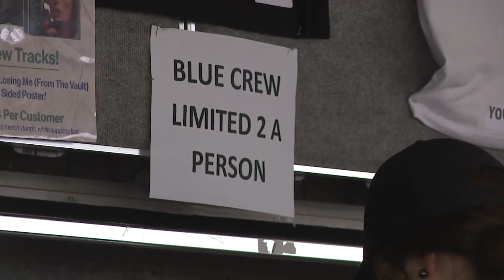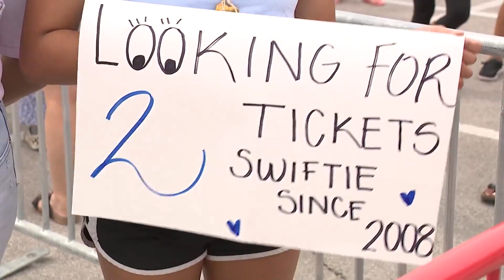Taylor Swift fans line up hours in advance to snag 'Eras Tour' merch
Some Taylor Swift fans, aka Swifties, waited hours in line to buy exclusive merchandise from "The Eras Tour" ahead of her Kansas City concerts.